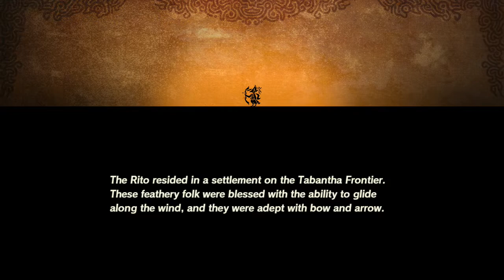Revali Rito Warrior - Hyrule Warrior Age Of Calamity Part 6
This is a game I and many other Zelda fan have been waiting on ever since we sent that last arrow through Calamity Gannon. I got goose bumps from the intro it was amazing!! To get to see and play as these characters from 100 years before BOTW is just an honor to any Zelda fan. This episode we continue to recruit pilots for the 4 Divine Beasts!! We make our way to Rito village to face off with Revali and he really was not happy to see us! I really enjoyed playing this game!! I hope you all join me for the series.